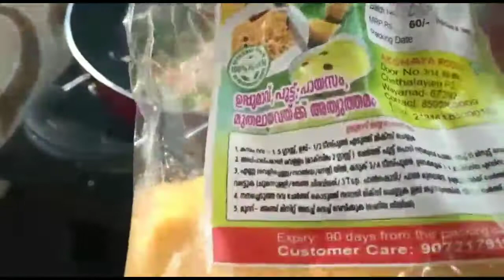പണ്ട് സ്കൂളിൽ കഴിച്ചിരുന്ന മഞ്ഞ ഉപ്പമാവ് ഓർമ്മയുണ്ടോ?? Nostalgic Yellow Upma || CHOLAM UPMA